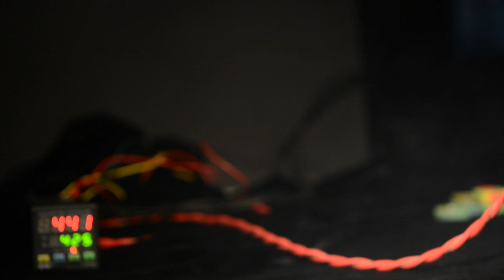425 deg. for flavor: The Dab Bulb (in HD)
Thanks for your interest... :KILBY